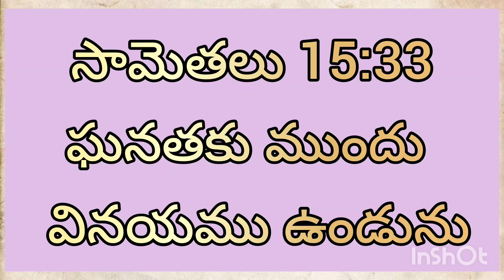ఈ రోజు దేవుని వాగ్దానం